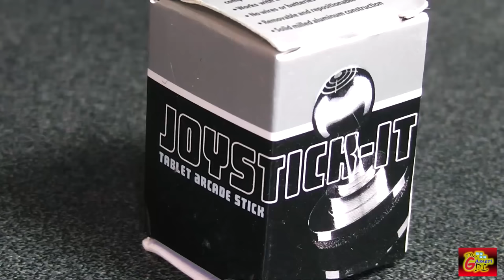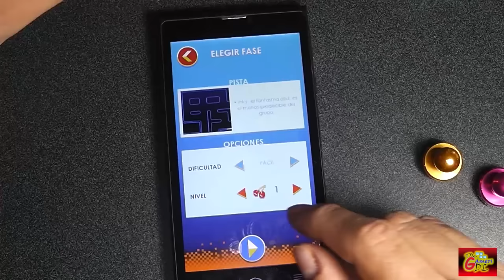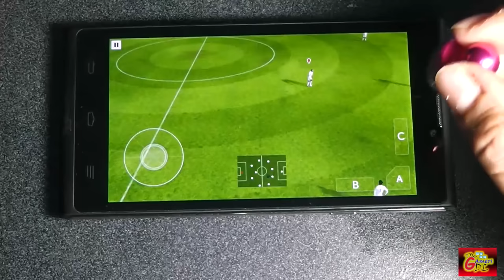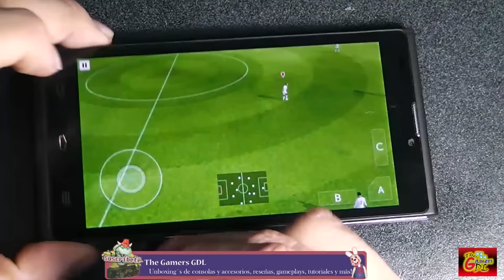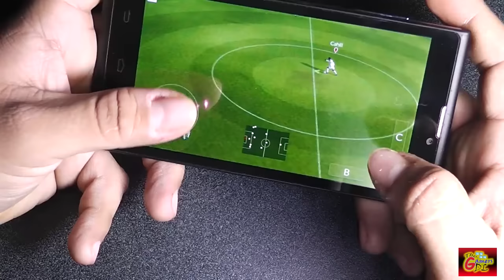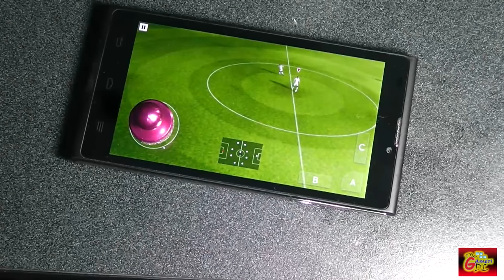Joystick it - Android / Tablet / IPAD / IPHONE - Unboxing - Analisis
Un pequeño unboxing sobre un joystick para tu celular, tablet, etc!